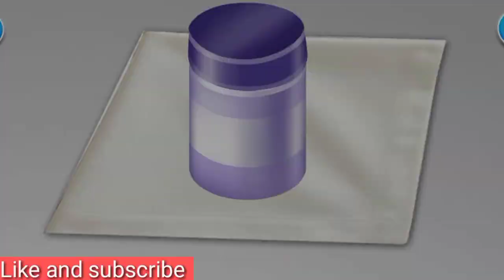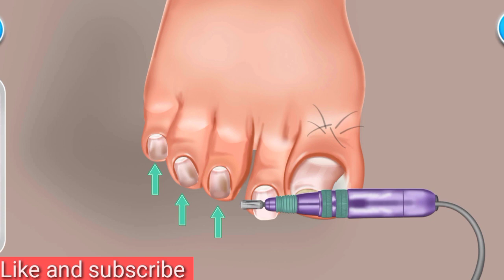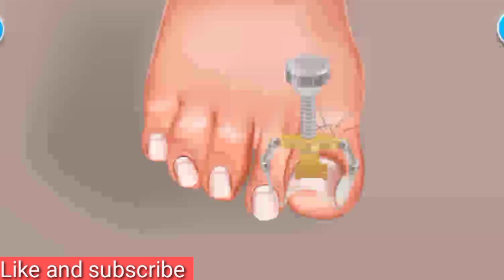ASMR Treatment athlete's foot and warts between toes at home | Foot care animation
High heels always cause many foot problems for girls. A young girl had tinea pedis and plantar warts between toes, which she treated at home in a lovely way. Let's turn difficulties into joy, girls who love high heels!